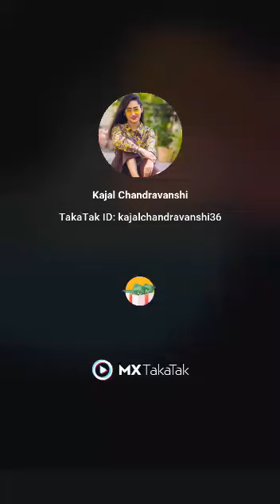tik tok video song#sudhir Sharma short video